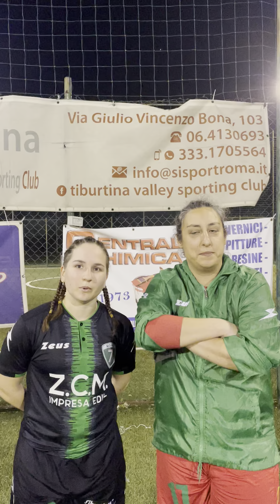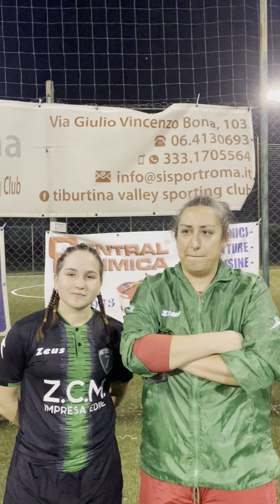🎤 Tombesi e Scalambretti ⚽️ Nova7 🆚 Lositana